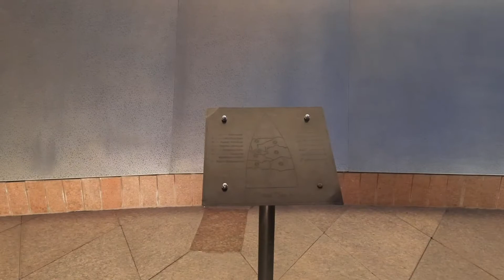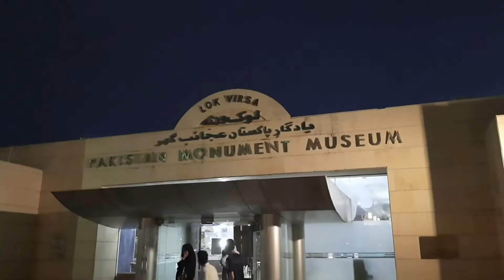Pakistan Monument یادگار/یادبود پاکستان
The Pakistan Monument is a national monument and heritage museum located on the western Shakarparian Hills in Islamabad, Pakistan. The monument was constructed to symbolize the unity of the Pakistani people. It is dedicated to the people of Pakistan who sacrificed their "today" for a better "tomorrow".